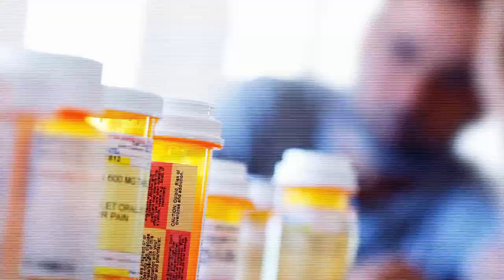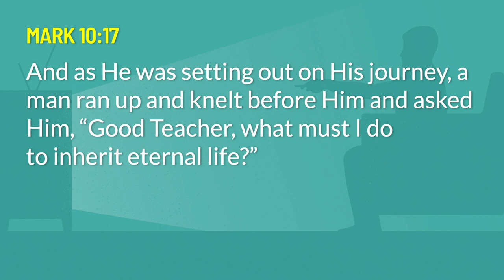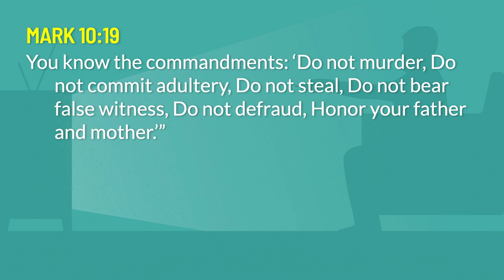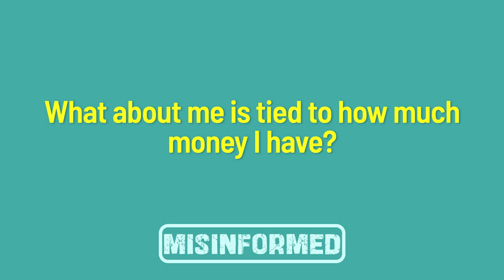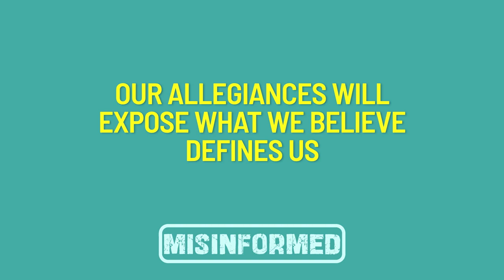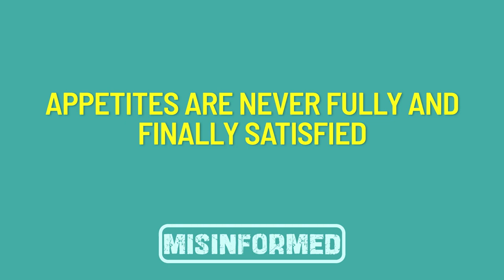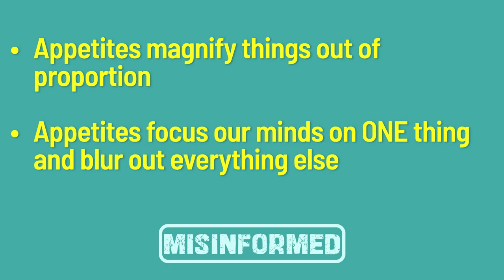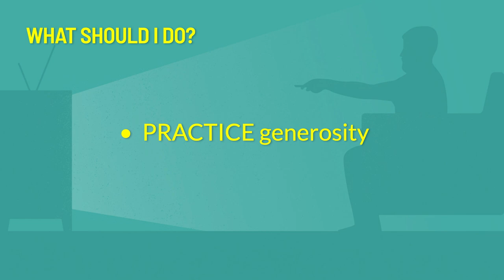Sunday Sermon | Misinformed: Money & Possessions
In the Misinformed series, we aim to see and understand the truth of what the Bible says about who we are versus the lies our culture tries to feed us about our identity.

There are all kinds of messages in our culture about money. Today, we examine how our identity has been misinformed about money and possessions. We look at Mark 10:17 and Jesus' interaction with the rich young ruler.